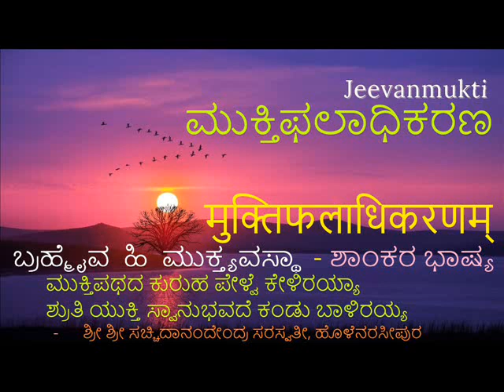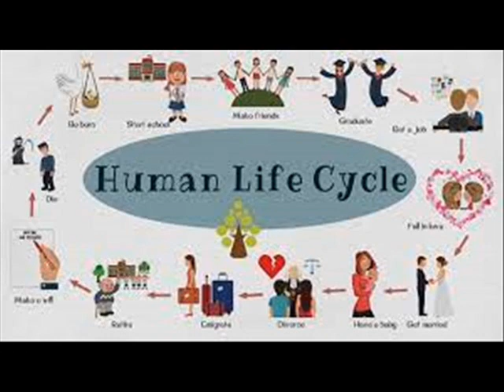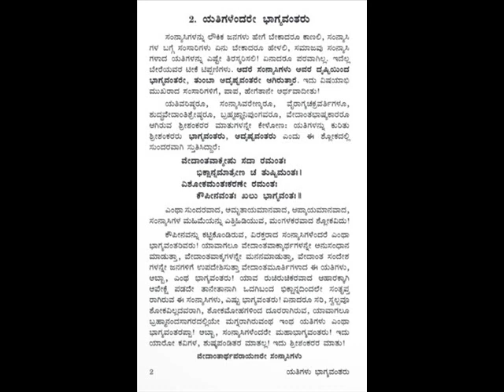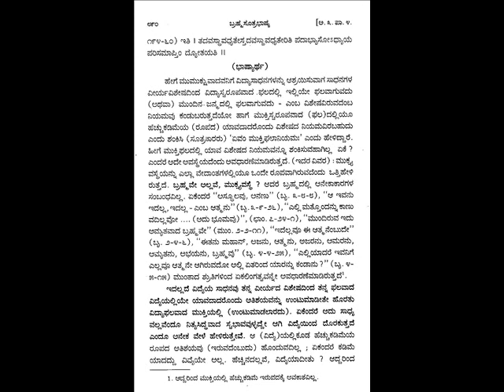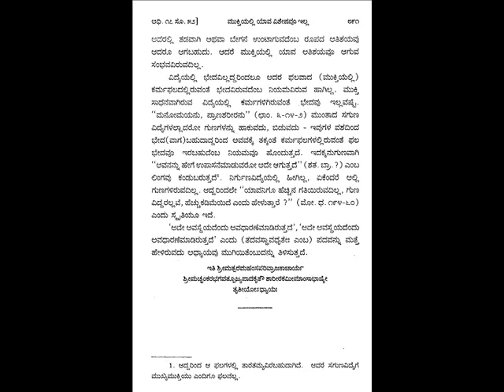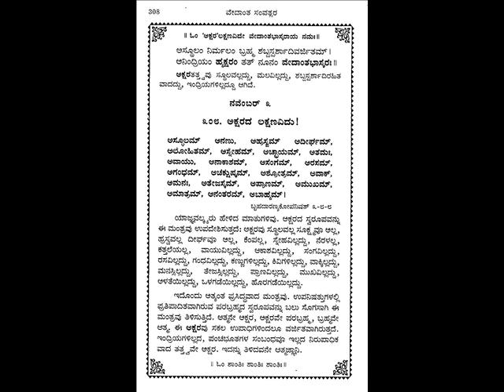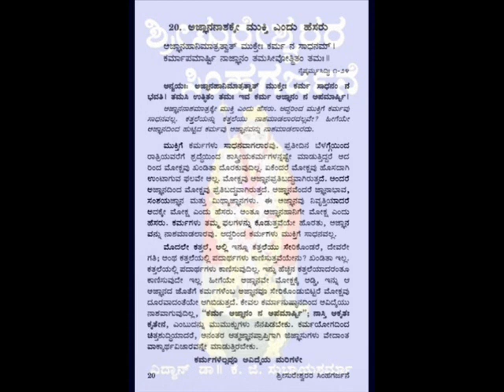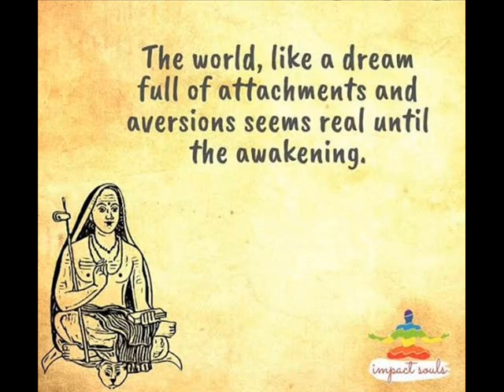BRAMHASUTRA SHAANKARA BHASHYA 162 MUKTIPHALAADHIKARANA 153 ಮುಕ್ತಿಫಲಾಧಿಕರಣ Dr K.G.SUBRAYA SHARMAJI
This is the wonderful lucid lecture IN KANNADA on BRAMHASUTRA SHAANKARA BHAASHYA, ADHIKARANA SAARA -  0162  MUKTIPHALAADHIKARANA 153 ಮುಕ್ತಿಫಲಾಧಿಕರಣ , मुक्तिफलाधिकरणम्, ಬ್ರಹ್ಮೈವ ಹಿ ಮುಕ್ತ್ಯವಸ್ಥಾ - ಶಾಂಕರ ಭಾಷ್ಯ, ಮುಕ್ತಿಪಥದ ಕುರುಹ ಪೇಳ್ವೆ ಕೇಳಿರಯ್ಯಾ, ಶ್ರುತಿ ಯುಕ್ತಿ ಸ್ವಾನುಭವದೆ ಕಂಡು ಬಾಳಿರಯ್ಯ - ಶ್ರೀ ಶ್ರೀ ಸಚ್ಚಿದಾನಂದೇಂದ್ರ ಸರಸ್ವತೀ ಸ್ವಾಮಿಗಳು,   ಮಹಾಮಹೋಪಾಧ್ಯಾಯ ವಿದ್ವಾನ್ ಕೆ . ಜಿ. ಸುಬ್ರಾಯ ಶರ್ಮರಿಂದ  ಕನ್ನಡದಲ್ಲಿಉಪನ್ಯಾಸ, ಸಾಧನಾಧ್ಯಾಯ ( 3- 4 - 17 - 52 ) Adhyaaya -3  done on  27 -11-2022 , ಯಜ್ಞಾದೀನ್ಯಪಿ ಶ್ರವಣಾದಿದ್ವಾರೇಣೈವ ವಿದ್ಯಾಂ ಜನಯನ್ತಿ || ಯಃ ಬ್ರಹ್ಮ ವೇತ್ತಿ ಸಃ ಏವ ಬ್ರಾಹ್ಮಣಃ - ಬೃಹದಾರಣ್ಯಕ  ಬ್ರಹ್ಮವಿದ್ಯೆಯಿಂದಲೇ ಪರಮಪುರುಷಾರ್ಥ, MAHAAMAHOPAADHYAAYA Dr.K.G.Subraya Sharmaji , was  Honored with a Doctorate " AWARD OF PHILPSOPHY " during CONVOCATION of  INDIAN EMPIRE UNIVERSITY , in  ASSOCIATION  with  UNIVERSAL  DEVELOPMENT  COUNCIL during Global Mission of the UNITED NATIONS SEMINAR IMPACT  at Hosur, South India. He has actively participated in the INTERNATIONAL SEMINAR on the topic "ESTABLISHING INTERNATIONAL WORLD PEACE"  Organized by UDC in association with "PEACE OF WORLD" on 24th July 2021 and performed the Excellence Contribution as " PEACE BUILDER"  -   Bhagavatpaada AdiShankaraachaarya has gifted mankind a detailed commentary on Bhagavan Baadaraayana's BRHAMASUTRA- 555 SUTRAS, in Sanskrit 1300 years before. For the first time our Paramaguru Bramhavidyacharya Sri Sri Satchidanandendra Saraswathi Swamiji of Holenarasipur has translated entire Prasthanatraya Bhaashya ( Bramhasutra, Dashopanishats, & Srimad Bhagavadgeetha) of Shankaracharya  in to KANNADA as per the request of Bahaddoor Sri Jayachamaraja Odeyor , then Maharaja of Mysore. My Rev. Guruji shrotriya BramhanishTa , Vedantha kesari , Adhyatmavidyaa Praveena Mahaamahopaadhyaaya Dr.K.G.Subraya Sharmaji the only direct student, Desciple  ( Anthevaasi) of H.H.Swamiji for 16 years has been giving lectures in Sanskrit, English, Kannada from more than 60 years And also Guruji Dr.K.G.Subraya Sharmaji has authored more than 143 books under Ananda Granthamaala in Kannada, Sanskrit,  English, Urdu, Hindi, Tamil, Telugu, etc. just for the sake of real seekers of truth,  Saadhakaas, Mumukshus all over the world. His way of presentation is marvelous.  that anyone whose mind is pure can easily fallow.
ಪ್ರಾತಃಸ್ಮರಣೀಯರಾದ ಹೊಳೆನರಸೀಪುರದ ಅಧ್ಯಾತ್ಮಪ್ರಕಾಶಕಾರ್ಯಾಲಯದ ಪರಮಪೂಜ್ಯ ಕನ್ನಡ ಶಂಕರರೆಂದೇ ಪ್ರಖ್ಯಾತರಾದ ಶ್ರೀಶ್ರೀ ಸಚ್ಚಿದಾನಂದೇಂದ್ರಸರಸ್ವತೀ ಯತಿಪುಂಗವರ ಬಳಿ ೧೬ ವರ್ಷಗಳಕಾಲ  ಅಂತೇವಾಸಿ, ಸಾಕ್ಷಾತ್ ಪ್ರಿಯ ಶಿಷ್ಯರು ಶ್ರೋತ್ರಿಯ ಬ್ರಹ್ಮನಿಷ್ಠ, ಅಧ್ಯಾತ್ಮವಿದ್ಯಾಪ್ರವೀಣ ಮಹಾಮಹೋಪಾಧ್ಯಾಯ ಡಾ.ಕೆ.ಜಿ. ಸುಬ್ರಾಯಶರ್ಮಾರವರು.  ಪೂಜ್ಯ ಸ್ವಾಮಿಗಳಿಂದಲೇ ವೇದಾಂತ, ಸಂಸ್ಕೃತ, ವ್ಯಾಕರಣ, ಕಾವ್ಯ, ಗಣಿತ, ಇಂಗ್ಲೀಷು ಮುಂತಾದವುಗಳನ್ನು ನೇರವಾಗಿ ಅಧ್ಯಯನ ಮಾಡಿರುವ ಅತ್ಯಂತ ಅದೃಷ್ಟವಂತರು ಶ್ರೀ ಶರ್ಮರು.
           ಶ್ರೀಶ್ರೀಗಳವರಿಗೆ ಪ್ರೀತಿಯ "ಆಪ್ತಕಾರ್ಯದರ್ಶಿ"ಗಳಾಗಿ, ಬೆಂಗಳೂರು ಶಾಖಾಕಾರ್ಯಾಲಯದ ಗೌರವ ಕಾರ್ಯದರ್ಶಿ, ಪಂಡಿತರಾಗಿ ಅನೇಕ ವರ್ಷಗಳ ಕಾಲ ಶ್ರದ್ಧಾಭಕ್ತಿಗಳಿಂದ ಸೇವೆಮಾಡಿರುವ ಡಾ|| ಶರ್ಮಾಜಿಯವರು ತುಂಬಾ ಅದೃಷ್ಟಶಾಲಿಗಳೂ ಹೌದು.
           ೧೯೫೯ ರಿಂದ ಇಂದಿನವರೆಗೂ, ಅಂದರೆ ಸುಮಾರು 63 ವರ್ಷಗಳಿಂದಲೂ ವೇದಾಂತ ಅಧ್ಯಯನ, ಅಧ್ಯಾಪನಗಳಲ್ಲಿಯೇ ತಮ್ಮ ಜೀವನವನ್ನು ಕಳೆಯುತ್ತಿರುವ ಶ್ರೀ ಶರ್ಮಾಜಿಯವರು ಈವರೆಗೆ ದೇಶವಿದೇಶಗಳಲ್ಲಿ ಸುಮಾರು ಒಂದು ಲಕ್ಷಕ್ಕೂ ಮೀರಿದ ವೇದಾಂತಪ್ರವಚನಗಳನ್ನು ಮಾಡಿ, ಸುಮಾರು ೧೩೮ ವೇದಾಂತ ಕೃತಿರತ್ನಗಳನ್ನೂ ರಚಿಸಿ ಸಂಚಾರೀ  ವೇದಾಂತವಿಶ್ವಕೋಶವೆಂದೇ ಪ್ರಸಿದ್ಧರಾಗಿದ್ದಾರೆ. ಶ್ರೀ ಶರ್ಮಾಜಿಯವರಿಗೆ ನಾನಾ ಮಠ ಮಾನ್ಯತೆಗಳೂ, ಸಂಘ ಸಂಸ್ಥೆಗಳೂ, ವಿಶ್ವವಿದ್ಯಾನಿಲಯವೂ, ಮಾನ್ಯ ಕರ್ನಾಟಕ ಸರ್ಕಾರವೂ ಇವರ ಪ್ರತಿಭೆ , ಮೇಧಾ ಶಕ್ತಿ, ವಾಕ್ಪಟುತ್ವ, ವಿನಯ ಮುಂತಾದವುಗಳನ್ನು ಪರಿಗಣಿಸಿ ೧೦೦ ಕ್ಕೂ ಹೆಚ್ಚು ಬಿರುದಾವಳಿಗಳನ್ನು ನೀಡಿ ಗೌರವಿಸಿದ್ದಾರೆ.
           ಪೂಜ್ಯ ಗುರುಗಳ ಮಾತಿನಲ್ಲೇ ಹೇಳಬೇಕೆಂದರೆ - " ನನ್ನ ಈ ಅದ್ಭುತ ಪವಾಡಗಳ ಹಿಂದಿರುವ ಶಕ್ತಿಯೇನು ? ಎಂದು ಯಾರಾದರೂ ಕೇಳಿದರೆ, ಅದಕ್ಕೆ ನೇರವಾದ ಹಾಗೂ ಸುಲಭವಾದ ಉತ್ತರ : ಸದ್ಗುರುಕೌಪೀನಕ್ಷಾಲನದ ಪ್ರಭಾವದ ಫಲ ಮತ್ತು ಗುರುಪ್ರಸಾದಃ ಸಕಲಂ ದದಾತಿ ಎಂಬುದೇ. ನ ಗುರೋಃ ಅಧಿಕಂ ತತ್ತ್ವಂ, ನ ಗುರೋರಧಿಕಂ ತಪಃ ಎಂಬುದೇ ನನ್ನ ನಿಲುಮೆ." ಎನ್ನುತ್ತಾರೆ. "ತಮಗೆ ಲಭಿಸಿರುವ ಗೌರವ ಸನ್ಮಾನ ಪ್ರಶಸ್ತಿಗಳೆಲ್ಲವನ್ನೂ ನಿರ್ವಂಚನೆಯಿಂದ ಹಾಗೂ ಹೆಮ್ಮೆಯಿಂದ, ಪ್ರೀತಿಯಿಂದ,ಭಕ್ತಿಯಿಂದ ತಮ್ಮ ಗುರುಗಳ ಚರಣಾರವಿಂದಗಳಲ್ಲಿ ಸಮರ್ಪಿಸುತ್ತೇನೆ" ಎಂದು ಭಾವುಕರಾಗಿ ಹೇಳುವುದುಂಟು.
ಪೂಜ್ಯ ಶರ್ಮರು ಸತತವಾಗಿ  ಶಾಂಕರಾದ್ವೈತ ಪ್ರಸ್ಥಾನತ್ರಯ ಭಾಷ್ಯಗಳನ್ನೇ ಕುರಿತು ಪ್ರವಚನಗಳನ್ನು ಅನುಗ್ರಹಿಸುತ್ತಿದ್ದು ಲಕ್ಷಾಂತರ ಮುಮುಕ್ಷು ಜಿಜ್ಞಾಸುಗಳು ಇದರ ಫಲವಾದ ಜೀವನ್ಮುಕ್ತಿಯ ಸ್ವರೂಪವನ್ನು ಮನಗಂಡಿದ್ದಾರೆಂದರೆ ತಪ್ಪಾಗಲಾರದು. ಇಂತಹ ಸಚ್ಛಿಷ್ಯರನ್ನು ತಯಾರುಮಾಡಿ ನಮ್ಮೆಲ್ಲರಿಗೆ ಉಪಕಾರಮಾಡಿರುವ ಪರಮಪೂಜ್ಯ ಶ್ರೀ ಶ್ರೀ ಸಚ್ಚಿದಾನಂದೇಂದ್ರ ಸರಸ್ವತೀ ಯತಿವರೇಣ್ಯರಿಗೂ, ಭಗವತ್ಪಾದ ಶಂಕರರಿಗೂ ಕಾಯಾ ವಾಚಾ ಮನಸಾ ಸಾಷ್ಟಾಂಗ ನಮಸ್ಕಾರಗಳನ್ನು ಸಮರ್ಪಿಸುತ್ತಾ , ಕೃತಜ್ಞತೆಗಳನ್ನು ಸಮರ್ಪಿಸುತ್ತಿದ್ದೇನೆ. ಶುಭಮಸ್ತು, ಸಕಲ ಸನ್ಮಂಗಳಾನಿ ಭವನ್ತು.Sung by C.A.SANJEEVA MURTHY and daughter Chinmayee Suraj & Mythreyee Sunil   under the able direction of Guru, Ubhayagaana Vidushi Dr.Shyamala G Bhave, Introduction Sri. K SUBRAMANYA SHASTRIJI, key board Vid.B.V.Srinivas, Flute- Vid.K.S.Rajesh, Sitar- Vid.H.P.Srinivas, Tabala Vid.Rajendra Nakod & Rythmpad Vid. Jerald,  ಶುಭಮಸ್ತು, ಸಕಲ ಸನ್ಮಂಗಳಾನಿ ಭವನ್ತು.